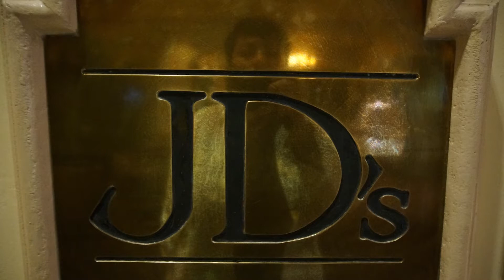DAVE BATTI_In The Morning Light KTFC XVlll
JOHN STEWART wrote this in the morning after glow of the KINGSTON TRIO FANTASY CAMP Vll

capture and edit by teresa crespo hartendorp